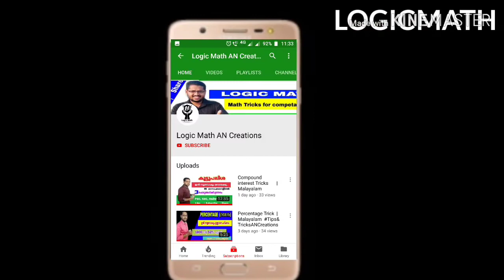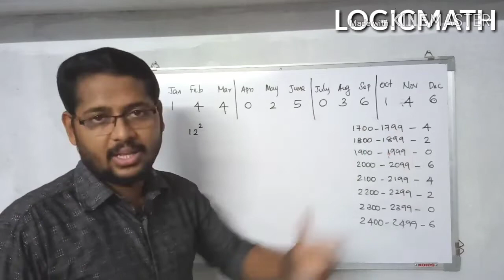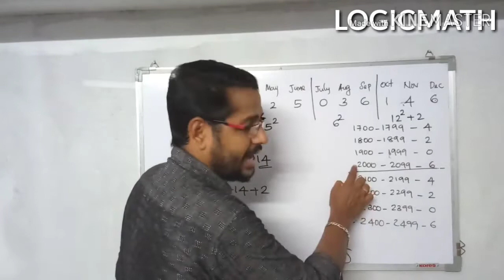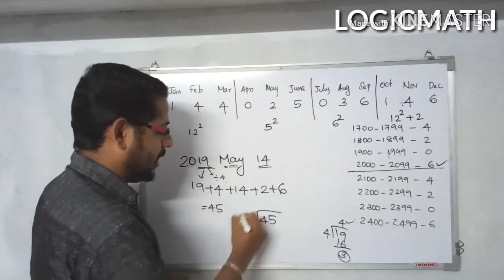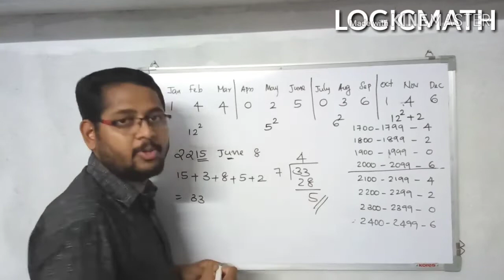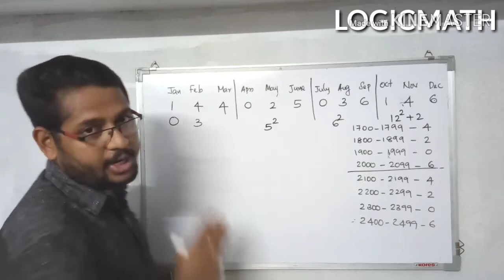Calendar - Code trick | Malayalam